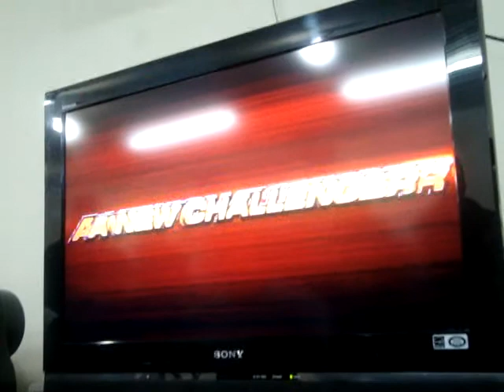TORNEO LIBRERIA FRANCESA ABRIL 2010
TEKKEN COLOMBIA

ALVARO-SINDROME (MIGUEL)
vs
HARVEY GOMEZ (BOB)

AMANECEDEROS FIGHTING